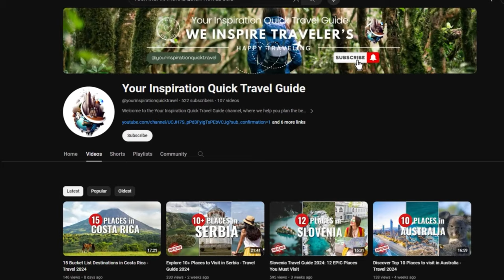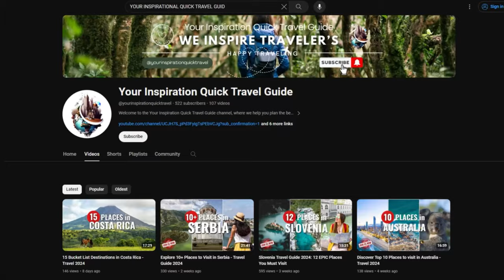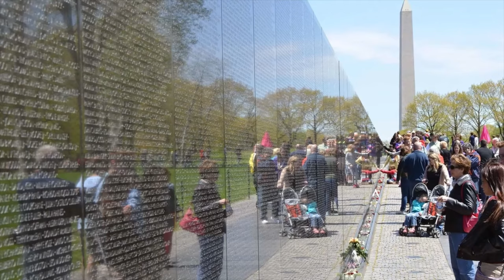America's Top 15 SPOTS You Never Knew Existed!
Embark on an unforgettable journey with our ultimate USA travel guide! From the majestic peaks of Yosemite to the vibrant streets of New York City, we’ll explore breathtaking landscapes and iconic landmarks that define America. Whether you're a history enthusiast or an outdoor adventurer, there’s something for everyone in this diverse country.

Join us as we start with the Grand Canyon National Park, a true natural wonder carved by the Colorado River. Get ready to discover hidden gems and insider tips that will make your American adventure genuinely remarkable.

✅  About this video:
In this 2024 travel guide video, discover the top 15 places to visit in the USA, specially curated for avid travelers and adventure seekers. This USA travel video explores awe-inspiring natural wonders, must-see landmarks, and some of the most fantastic places to visit in the US. We cover famous places, unique destinations, and the best nature spots in the USA. Perfect for couples, solo adventurers, and budget travelers alike, we highlight the top 15 best places in the USA in 2024, including some of the cheapest places to visit in the US.

This comprehensive travel guide to the United States showcases fantastic places to visit in the USA, from well-known tourist hotspots to hidden gems. Whether you're seeking adventure in the East USA or looking for good places to visit on the West Coast, our list of the best places to visit in the USA has something for everyone. With insights into the 15 best places to visit in the USA and recommendations for the top 15 most incredible places to go in the USA, this video is your go-to resource for planning an epic American adventure.

✅  TIMESTAMPS:
00:00 Introduction 15 places in the USA to visit in Part 1
02:15 Number 1. The Grand Canyon National Park, Arizona
03:23 Number 2. Yellowstone National Park, Wyoming
04:16 Number 3. New York City, New York
05:07 Number 4. Yosemite National Park, California
05:48 Number 5. Washington D.C., The Nation's Capital
06:47 Number 6. Maui, Hawaii
07:30 Number 7. New Orleans, Louisiana
08:17 Number 8. Alaska
09:00 Number 9. Monument Valley, Arizona & Utah
10:00 Number 10. The Pacific Coast Highway, California
10:45 Number 11. The Florida Keys
11:32 Number 12. The Great Smoky Mountains National Park, North Carolina & Tennessee
12:11 Number 13. The Southwest Deserts, Arizona & Utah
13:30 Number 14. The Hawaiian Volcanoes National Park, Hawaii
13:28 Number 15. Las Vegas, Nevada

We do not accept any liability for any loss or damage caused by you acting or not acting as a result of watching any of my publications. You acknowledge that you use the information I provide at your own risk. Do your own research.

© Your Inspiration Quick Travel Guide
YIQTG&#%